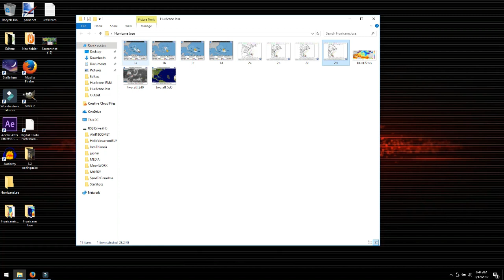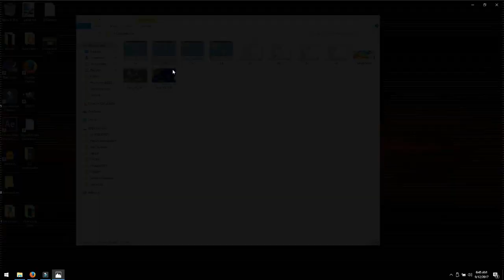Hurricane JOSE UPDATE JOSE Survives due to IRMA! How Low will Jose go?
JOSE has survived its possible collapse and the reason is IRMA.
   We have been watching weather or not the front coming off the east coast would crust Jose against the Bermuda High pressure in the atlantic but surprise surprise Irma has cut a path right through it. Because of the the north part of the front passes over top of Jose then clockwise north then west underneath it. How low Jose goes will determine its possible launch toward the east coast. By this weekend we will have a much better idea of what that angle will be. Jose is a CAT 1 storm right now but the
now that the loop is actually happening we can expect Jose to get stronger as soon as hitting warm water!
See you uys in a few hours!